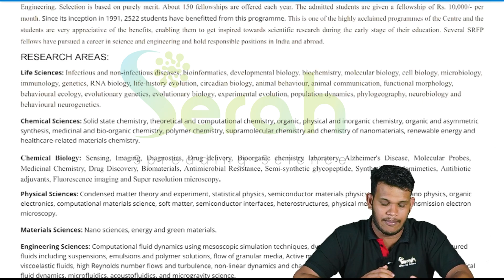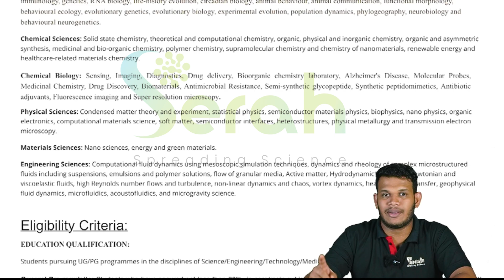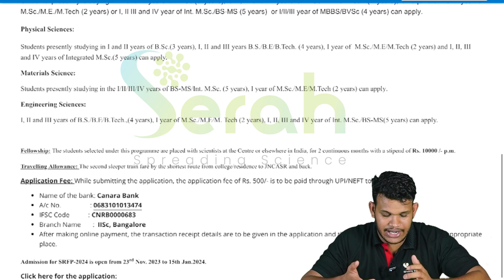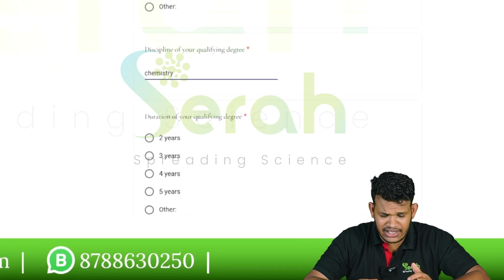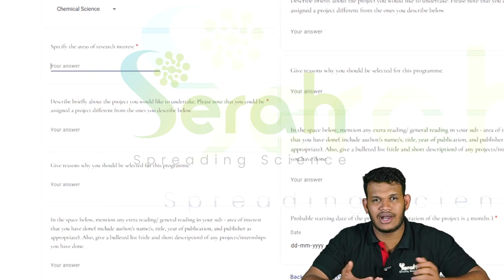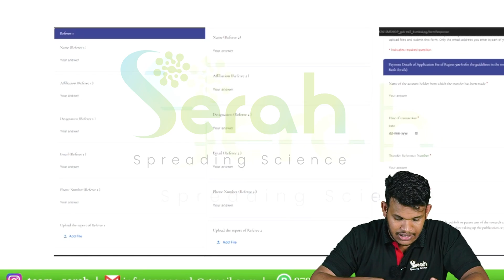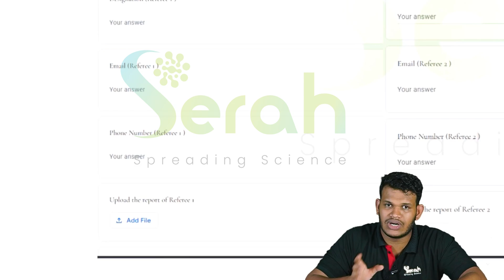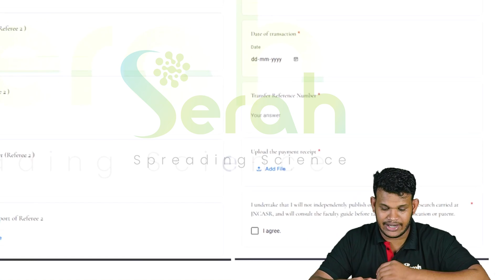ഈ അവസരം പാഴാക്കരുത് | JNCASR SUMMER INTERNSHIP PROGRAMME - 2024 | SERAH